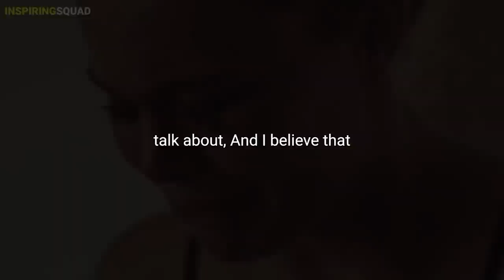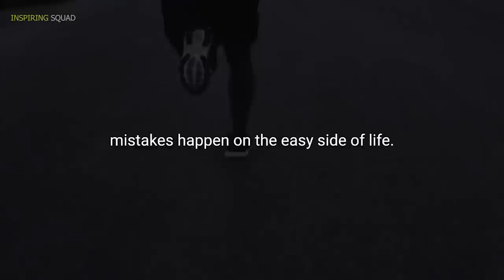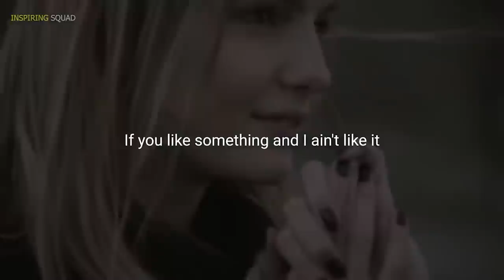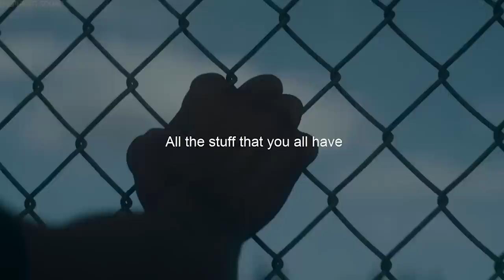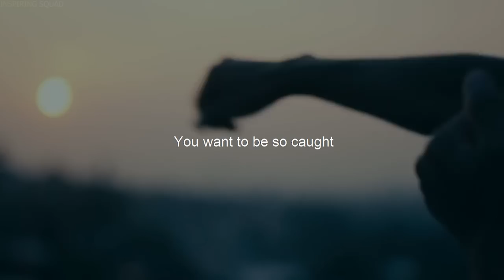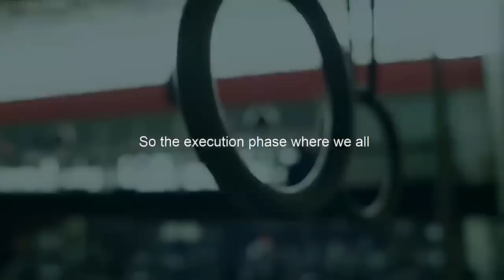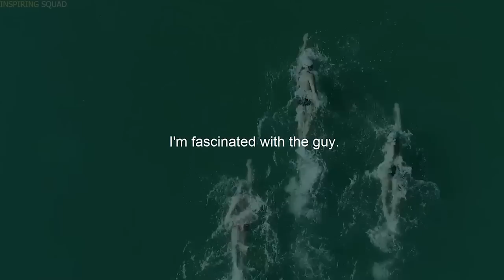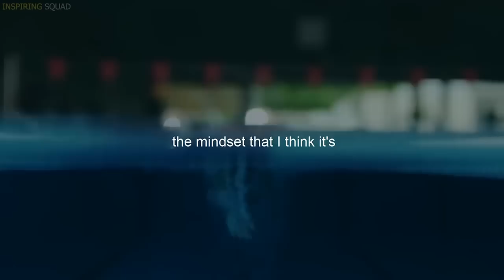I'd Rather be Alone than Unhappy | Best David Goggins Compilation Ever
David Goggins shocked the whole world when he released his book. Work harder than anyone on this planet and take their souls! This is why David Goggins is so confident even if he is an introvert. The Best David Goggins Compilation will keep you motivated while working out, going to the gym or doing something hard. This epic David Goggins video has some of our best latest videos with David Goggins, so we're taking a look back at our epic motivational videos and we compiled them into one 35-minute video just for you to keep you inspired! STAY HARD

👉About us:
The Inspiring Squad is a place where you can stay motivated and take charge of your life! With the intention of educating and motivating others